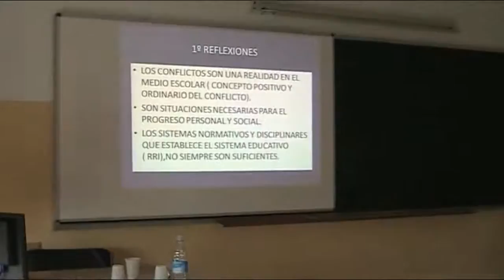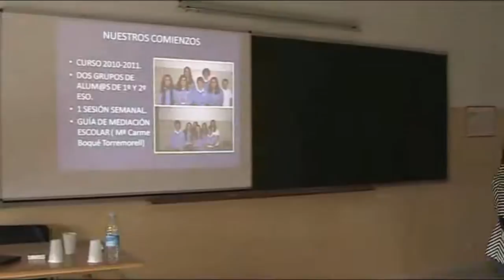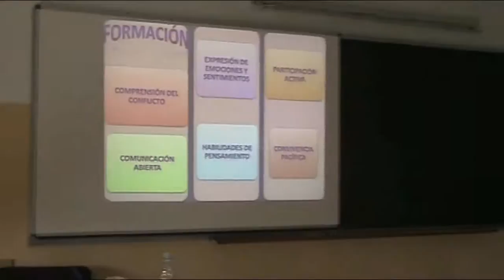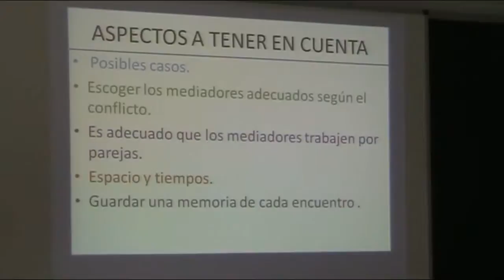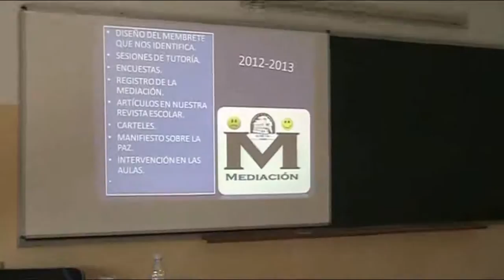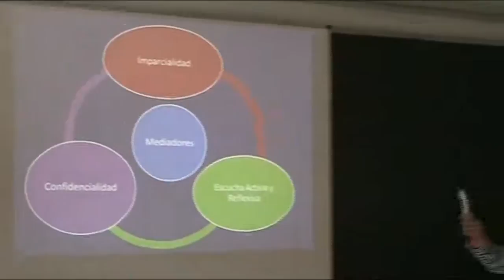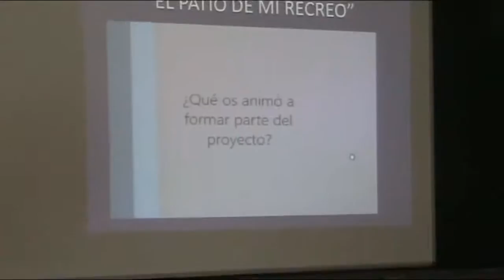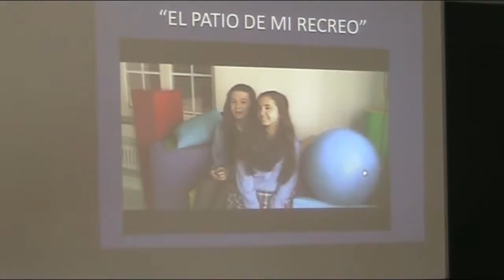Actuaciones para mejorar la convivencia escolar